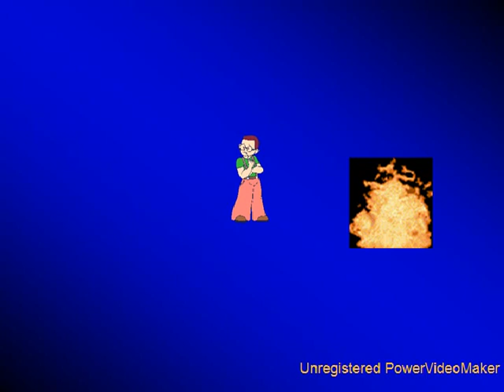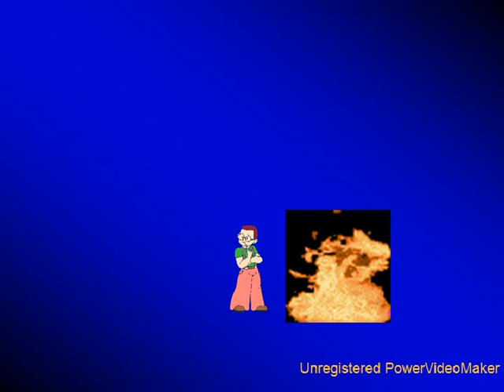coping skills animation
this video depicts common coping skills for the user.  The 1st one is the person that see a problem and sidesteps it altogether, the second sees the problem checks it out and then goes back to where they came from, the 3rd sees the problem, checks it out, and then problem solves, although I had one interpret it that the 3rd person checked out the problem, got too close and got burned, calling for help too late, leaving hurt.